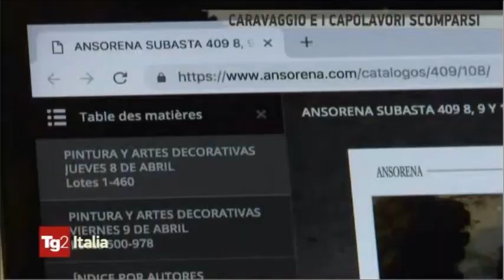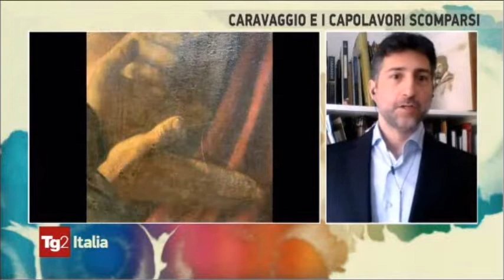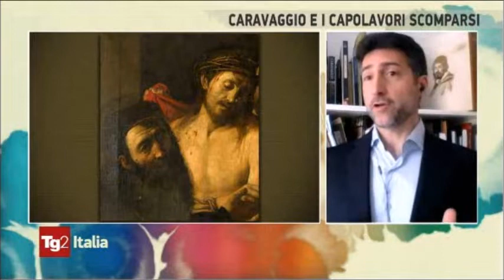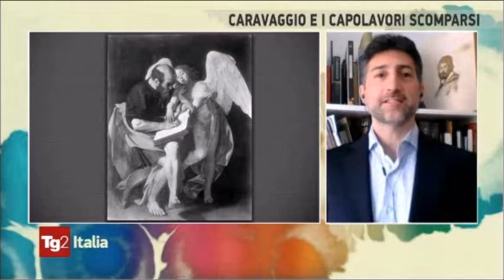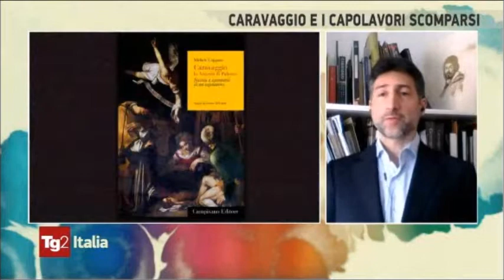Ecce Caravaggio - con Vittorio Sgarbi, Francesca Cappelletti, Michele Cuppone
Puntata di Tg2 Italia del 16 aprile 2021

Ecce Caravaggio
Caravaggio e i capolavori scomparsi

La discussa attribuzione a Michelangelo Merisi dell’olio su tela ritrovato in Spagna e, sempre del Caravaggio, la Natività rubata negli anni Sessanta a Palermo e il San Matteo forse distrutto a Berlino nel ’45: sono questi i temi della prima parte di “Tg2 Italia”, la rubrica condotta da Marzia Roncacci. Ospiti, l’onorevole e critico d’arte Vittorio Sgarbi, la direttrice della Galleria Borghese Francesca Cappelletti e il ricercatore Michele Cuppone, che analizzano anche la figura di un altro gigante della pittura, Francisco Goya, che morì proprio il 16 aprile del 1828.